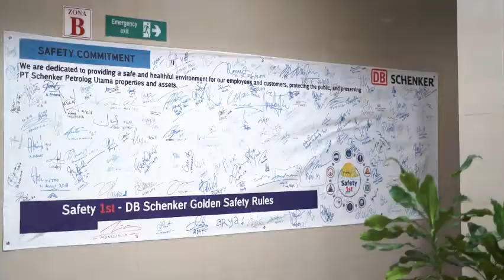DB Schenker in Indonesia: COVID-19 Precautionary Measures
DB Schenker continues to keep supply chains moving in Indonesia.